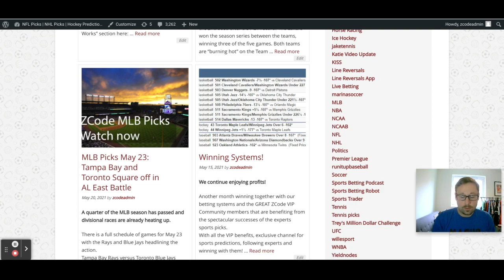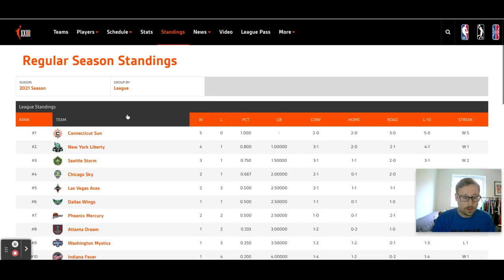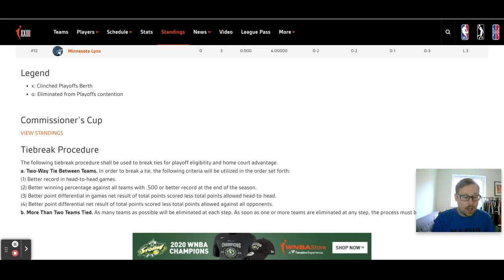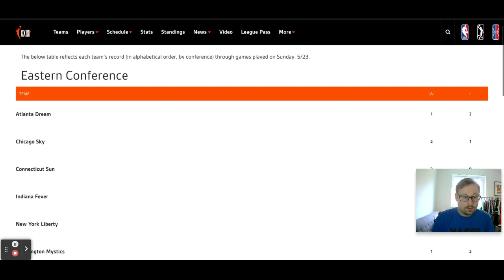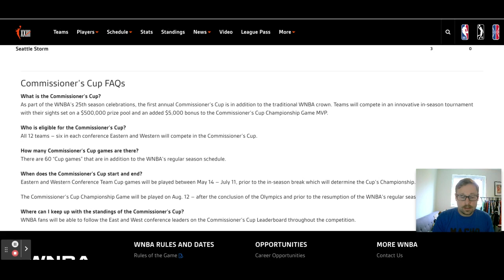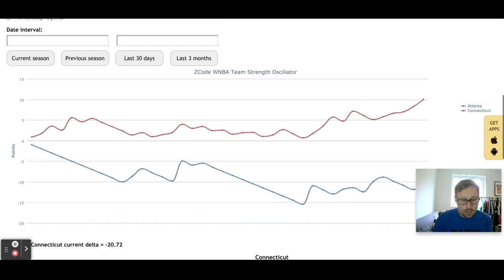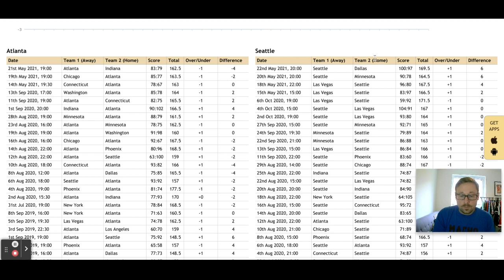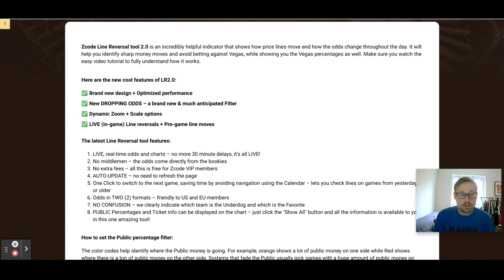WNBA 2021: Can the Seattle Storm repeat as women's basketball champions?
The WNBA season will feature 32 games with the season running from May 14 to September 19. The campaign will have a break from July 12 to August 11 due to the Olympic Games. The WNBA's playoffs will begin in September.